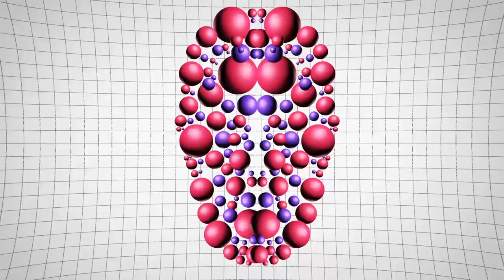TV Players - Friday Night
New Retro Wave + TV Players   Friday Night

Lovely sounds for your retro-soul. The synth soars in this one! :)

Pic Source:
80's Sports Girl (Kirsten Imrie)